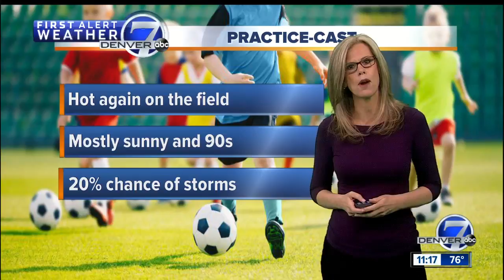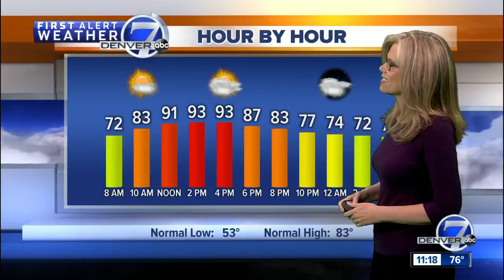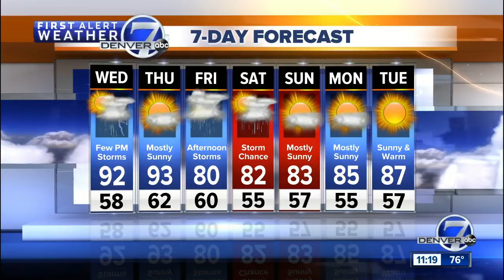Wednesday afternoon forecast